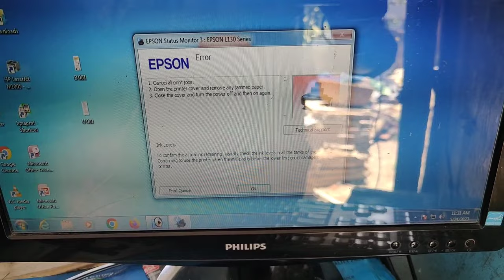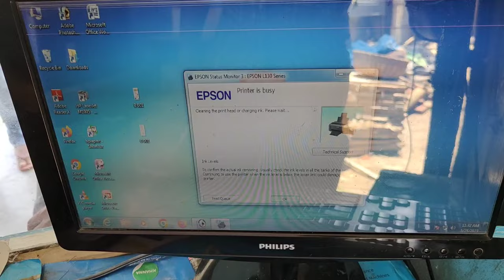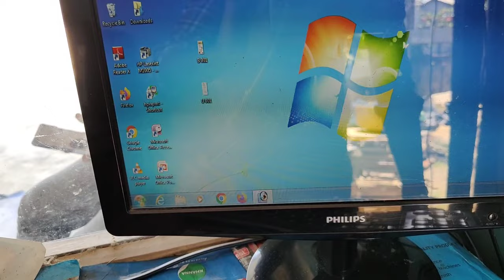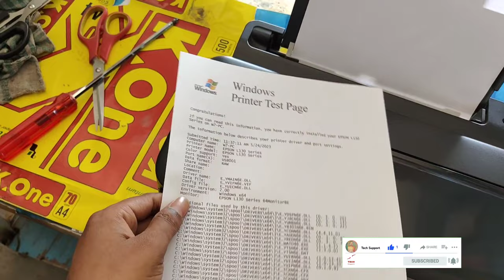Epson L130 all light blinking Problem solution | epson l130 paper jam error but no paper jam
epson l130 paper jam error but no paper jam Problem 100% Solved
1.Epson EcoTank L130 Single Function InkTank Printer
1.Canon Pixma G2010 All-in-One Ink Tank Colour Printer
2.Canon PIXMA G2012 All in One Printer

                                      Joy Hind Joy Bharat